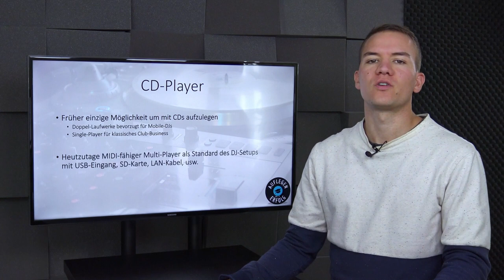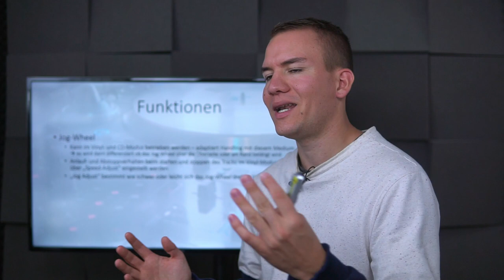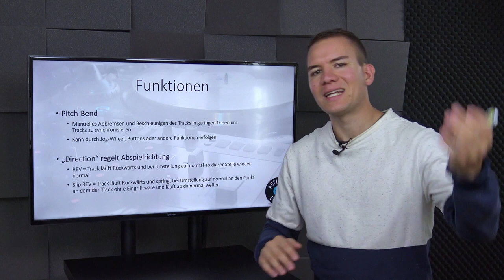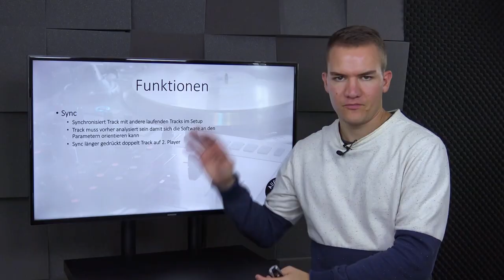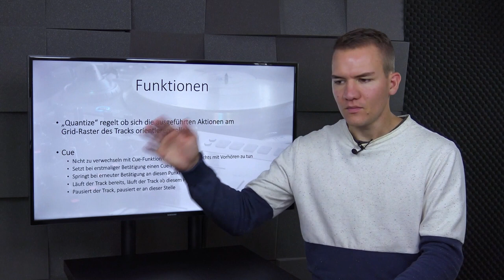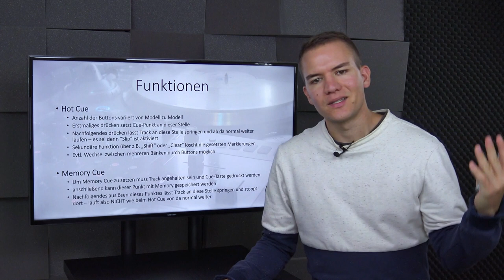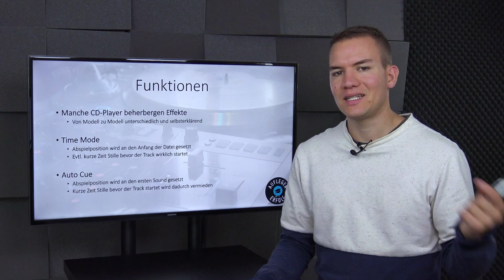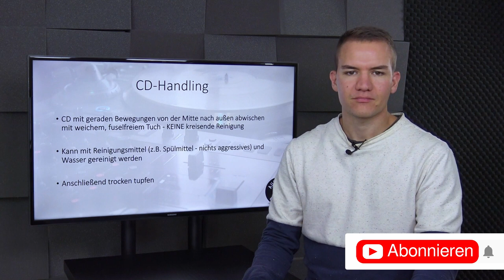ALLES was du über einen DJ CD-Player wissen musst | Lektion 2.4.1 - DJ-CD-Player-Theorie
Der Vorreiter für digitales DJing ist der CD-Player. Vom reinen Abspielgerät bis zum Multi-Media-Player heutzutage, gehört er seit langem in ein klassisches DJ-Setup und sollte auch weil er als Club-Standard gilt bedient werden können.

0:00 Intro
0:11 Übersicht
1:44 Pitch-Fader
2:58 Jog-Wheel
4:50 Track-Search
5:26 Pitch-Bend
5:53 Direction
7:05 Loops
8:26 Slip
9:24 Sync
10:34 Master
11:00 Quantize
12:47 Cue-Punkte
17:00 sonstige Funktionen
19:50 Anschlüsse
21:54 CD-Handling